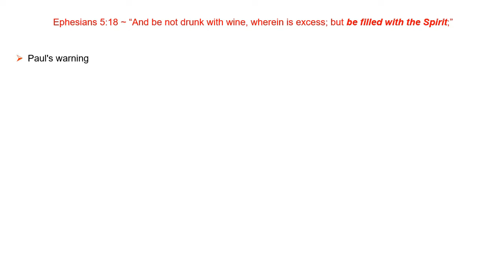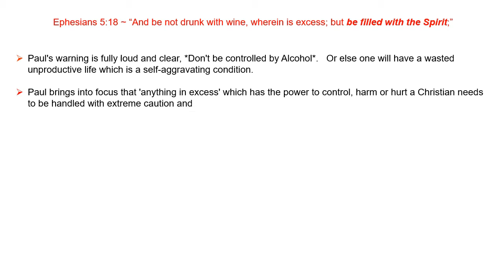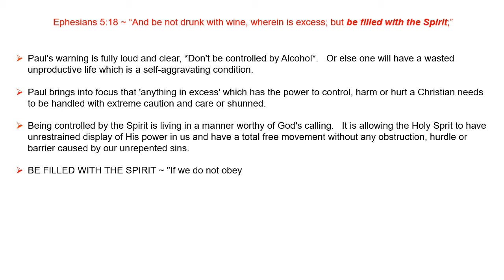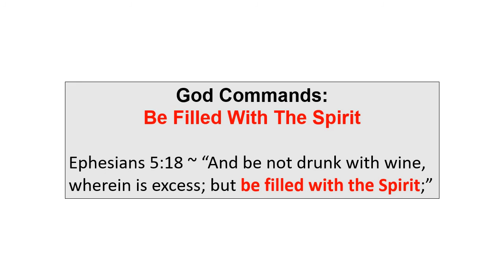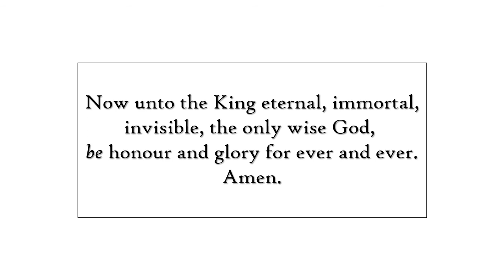God Commands: Be Filled with the Spirit ... From Darkness To Light God Promises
\o/
God Commands: Be Filled with the Spirit

ESV Ref  ::  Ephesians 5:18, ESV: "And do not get drunk with wine, for that is debauchery, but be filled with the Spirit,"

Paul's warning is amply loud and clear, *Don't be controlled by Alcohol*.   He also brings into focus that 'anything in excess' which has the power to control, harm or hurt a Christian needs to be handled with extreme caution and care.

Being controlled by the Spirit is living in a manner worthy of God's calling.   BE FILLED WITH THE SPIRIT ~ "If we do not obey this command, we cannot obey any other ... simply because we cannot do any of God's will apart from God's Spirit" by John MacArthur.

"Unless you are controlled by the Spirit of God, you can never walk in humility, love, unity, light, and wisdom.   To be filled with the Spirit means to be submerged in the unending joy that emanates from the Holy Trinity.

Do Read The Bible.

GOD COMMANDS is a Vlog Series (around 3 Minutes each) dealing with His good + acceptable + perfect will – One Command at a Time \o/

Vlog Schedule: Monday, Wednesday, Friday & Sunday.

Channel Name:
FROM DARKNESS TO LIGHT GOD PROMISES

Gospel: Jesus Christ's life on earth + death on the cross for the sins of the world + resurrection, victory over death + reconciliation of man with God \o/ No cost to us Christ paid it all.

Bible Quotes:- King James Version (KJV) and as indicated.